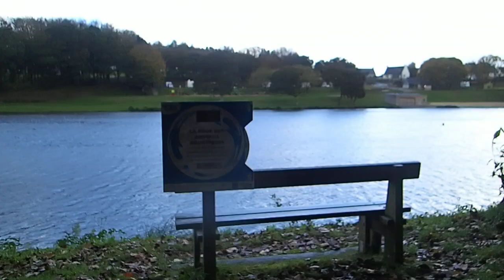Tourisme Travel: 2021 Au lac de Plouvorn 2